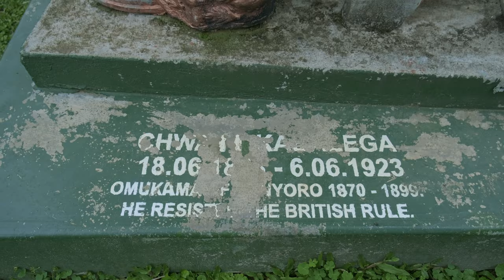"Tuko Pamoja" :King Kabaleega-Teaser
"Tuko Pamoja" :King Kabaleega-Teaser is part of the Tuko Pamoja docuseries, Bunyoro Segment. The Docuseries looks at the unifying factor of Ugandans, East Africans and Africans in general. Africa Tuko Pamoja!